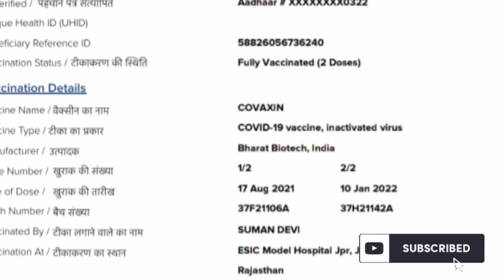Finally ! आज। 2nd डोज भी लगा ली corona की vaccine # vacchine सर्टिफिकेट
# certificate

  To
    गुड मॉर्निंग दोस्तों कैसे हो आप सब आए हो आप सब ठीक ही होगे तो दोस्तों आज मैंने भी  आज कॉविड 19 कि सेकंड डोज लगवा  लिए और इतना दर्द नहीं हुआ लगा दी उन्होंने और अगर आप लोगों ने भी अभी तक covid 19 ki second dose भी लगाई ही तो लगा lo